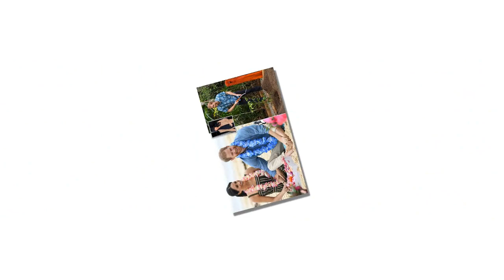Meghan's BF Jessica Mulroney has made GMA producers exasperated as she refuses to talk about royal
GMA staff rebel over Meghan Markle's BFF Jessica Mulroney BANNING them from asking her about Duchess on air or getting a heads up about baby shower – saying she only got her job because of their friendship and not her style savvy